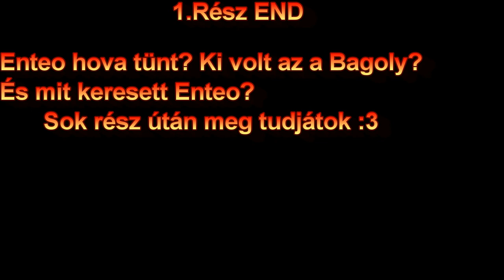Bagoly Csapat RPG 1.rész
Szereplők:Enteo,Szörny Bagoly,???
Zene:
Starcraft 2 Soundtrack -02- Public Enemy
Starcraft 2 Soundtrack -08- Firstborn
Rome Total War Music "Romantic Battle"
Ensiferum - Victory Song
Zed Boss Battle (From Lollipop Chainsaw)